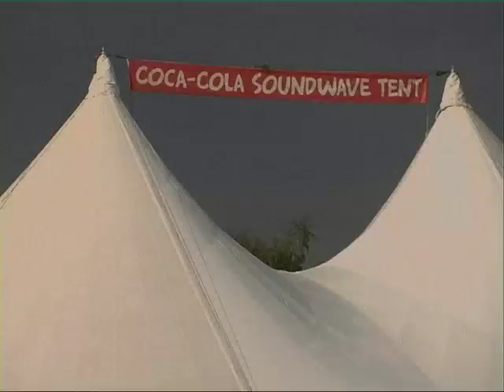Peoples - Viac (Nech Uveria Nam)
Slovakia - Hailing from Bratislava Peoples are a pop band with a great line in rhythm and a cool vocalist. They were invited to play at the Highfield Festival in the Coca-Cola Soundwave Discovery Tour tent as part of the CokeMusic Program.